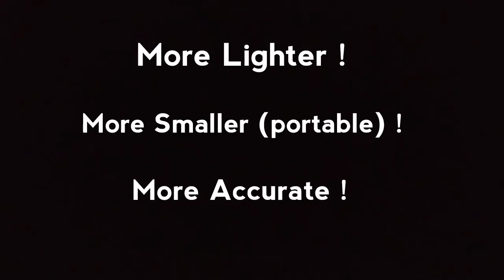How to Make Cricket Bowling Machine at Home | Step by Step | Part-4 | Giveaway Surprise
Hey Guys,
This is another Bowling Machine with 3x features more light weight, more stable, more small size(portable), fully Automatic and highly Accurate.

0:00 Introduction
0:26 Demo of the Machine
1:07 Making of the Machine
11:04 Giveaway talks

Keep Supporting !!!